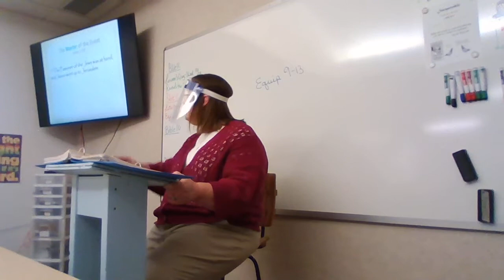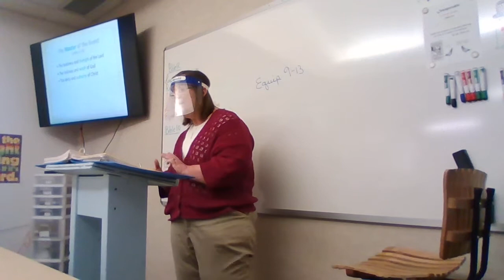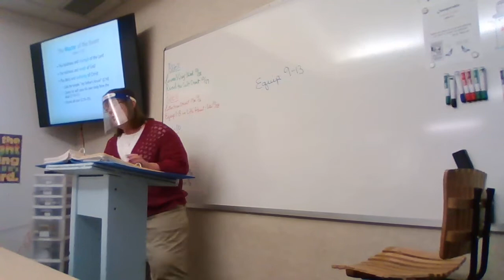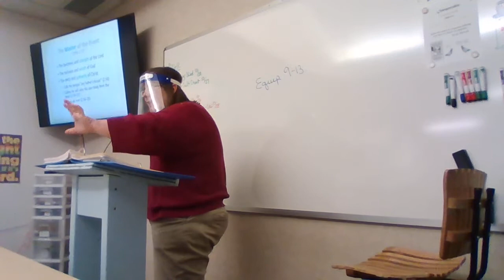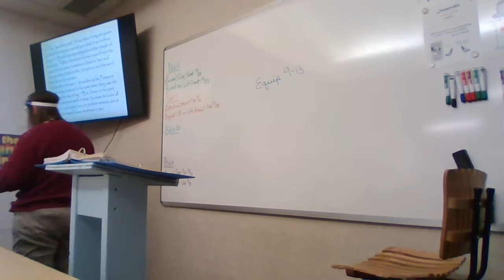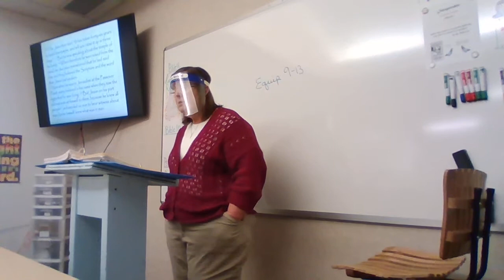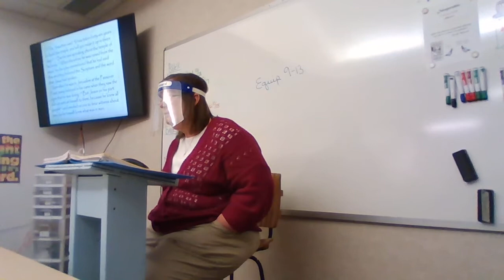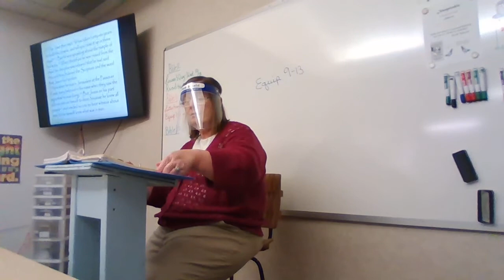Bible 10 Chapter 9 Lecture, Part 2 and Quiz